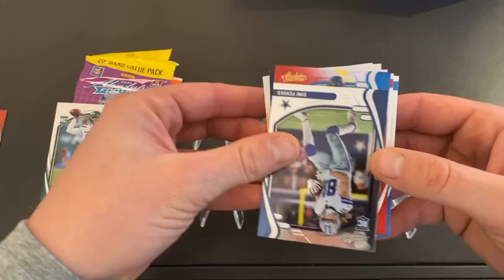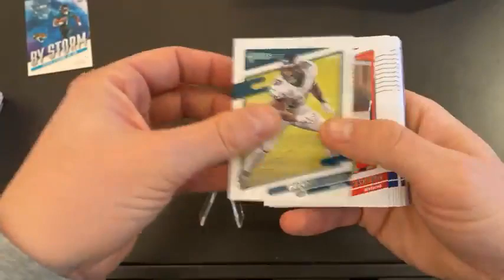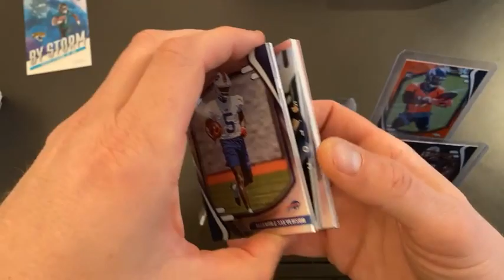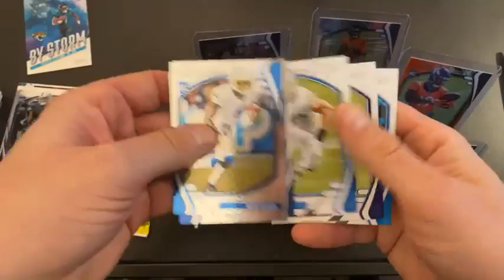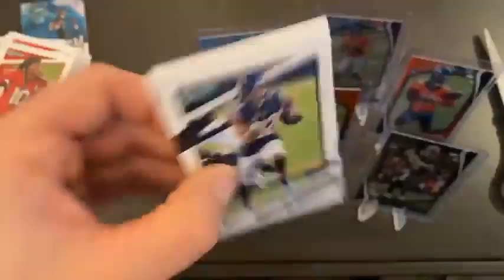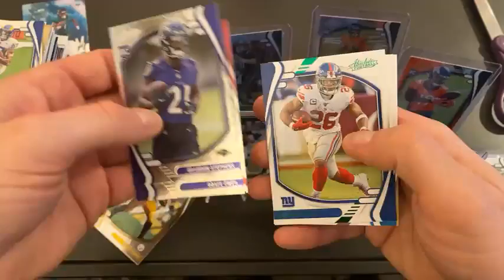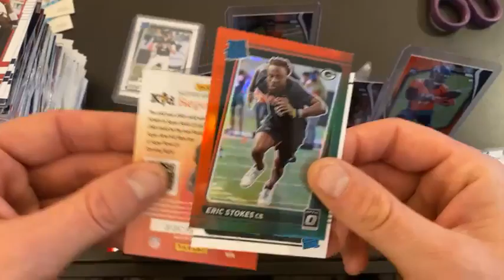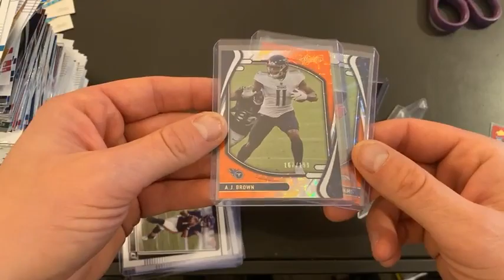2021 Donruss + Absolute Football - 12 Box / Pack Break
2021 Donruss + Absolute Football - 12 Box / Pack Break
12/5/21
3:00 PM Central Break